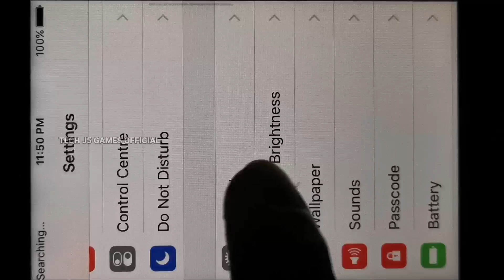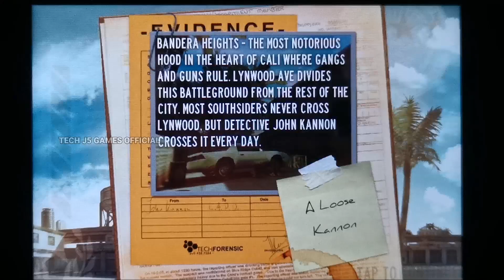9mm v1.0.3 iOS Gameplay in iPhone 4s (60 FPS)